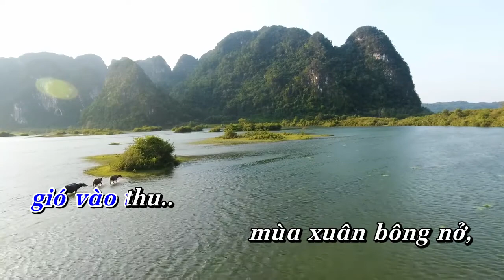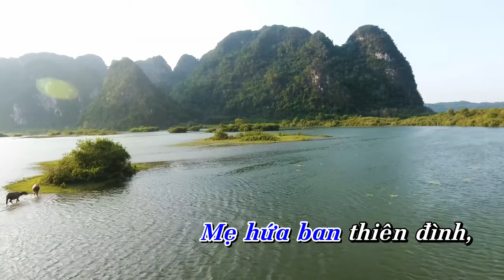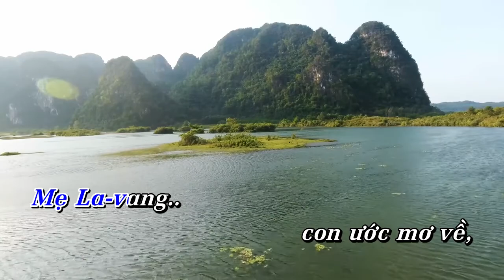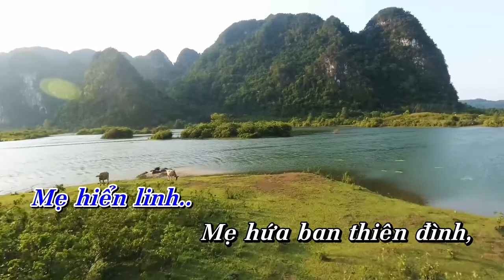ƯỚC MƠ VỀ | Hòa tấu Tranh, Sáo, Bầu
Hòa tấu: ƯỚC MƠ VỀ | Tranh, Sáo, Bầu

- Sáng tác: Hải Ánh
- Tranh, sáo, Bầu: (?)